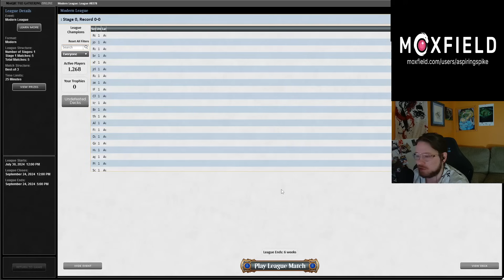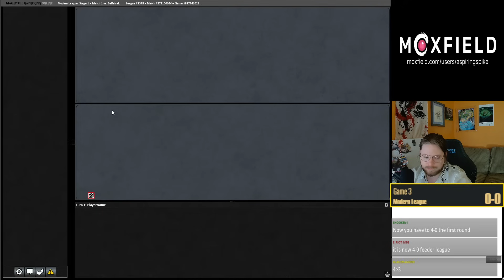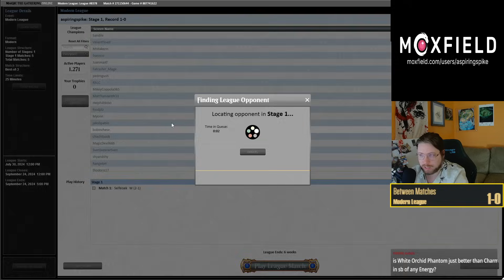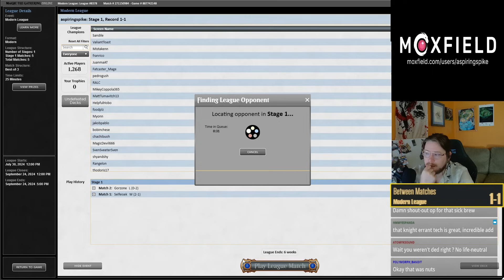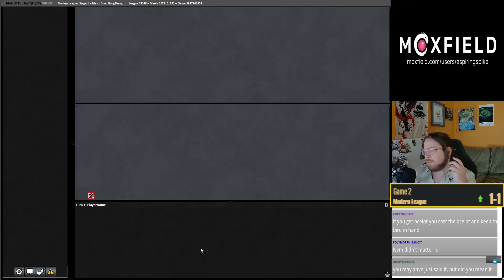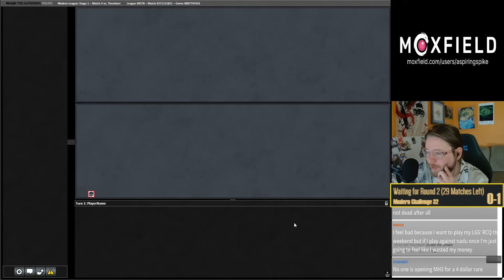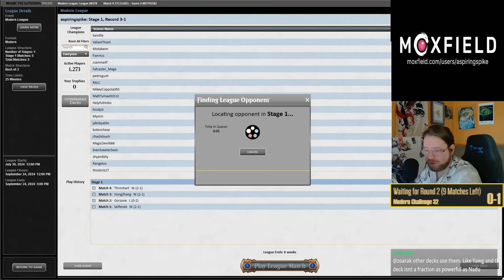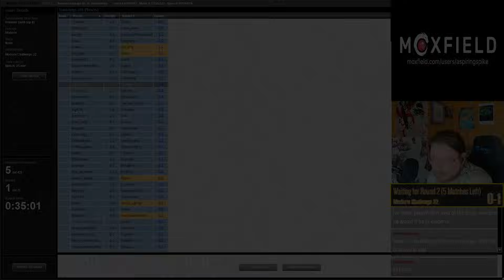Nutty & Naughty CLONING | BLB Jeskai Energy | Modern | MTGO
Match Timestamps:
00:00 Deck Tech
01:25 Round 1
16:36 Round 2
23:42 Round 3
37:06 Round 4
47:10 Round 5

2 Plains
2 Aether Hub
4 Flooded Strand
3 Sacred Foundry
2 Hallowed Fountain
4 Arid Mesa
3 Phantasmal Image
2 Windswept Heath
4 Ranger-Captain of Eos
1 Elegant Parlor
1 Meticulous Archive
4 Ajani, Nacatl Pariah // Ajani, Nacatl Avenger
3 Phlage, Titan of Fire's Fury
4 Amped Raptor
4 Galvanic Discharge
4 Guide of Souls
4 Static Prison
4 Ocelot Pride
1 Arena of Glory
4 Mockingbird

SIDEBOARD
3 Deafening Silence
3 Soul-Guide Lantern
3 Suncleanser
1 Tide Shaper
1 Unlicensed Hearse
4 White Orchid Phantom

Powered by Gloomshot (vers 24.8.5 refactor)